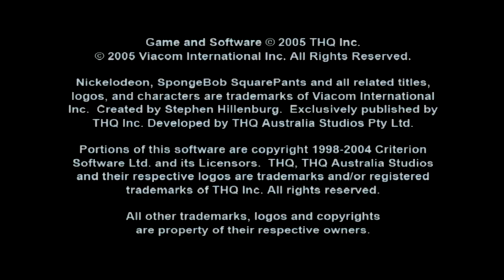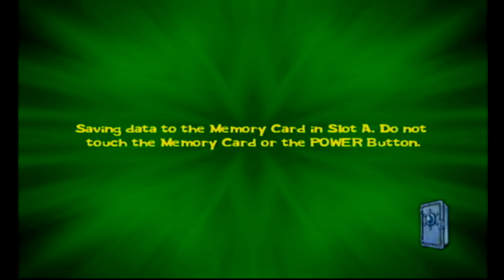We Flippin' Burgers (Spongebob SquarePants: Lights, Camera, Pants! #1) - SeetherPlays w/Joey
Social Media!